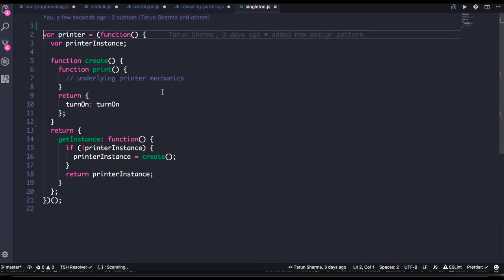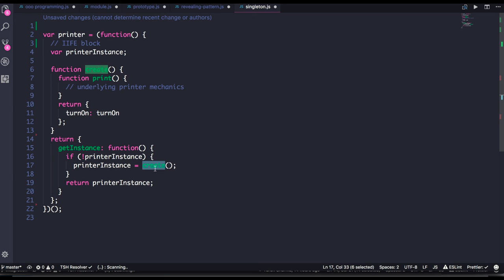Singelton pattern in Javascript Design Pattern #74